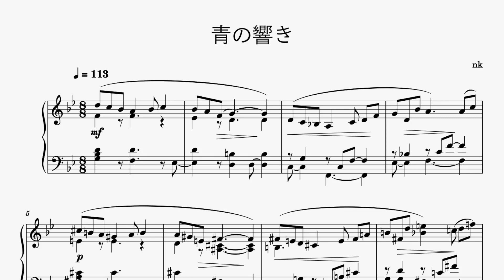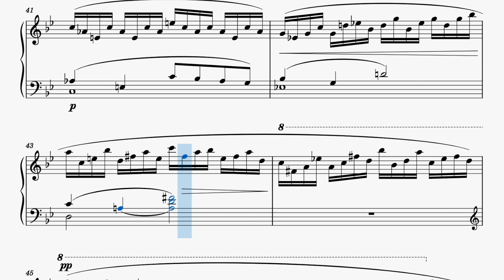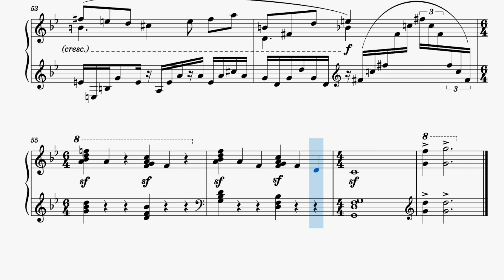青の響き(original)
2023年製の自作ピアノ曲。楽譜ダウンロード：